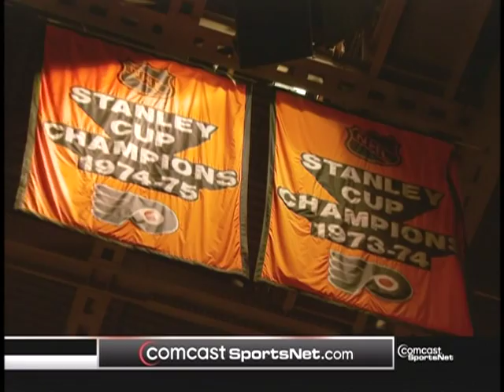ESYHF: Northern Exposure Part I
15 ESYHF players travel to Oshawa, Ontario for a week to play hockey at Keith Primeau's Durham Hockey Institute